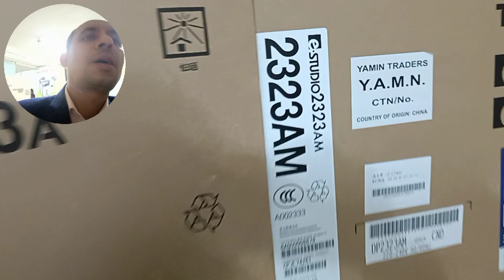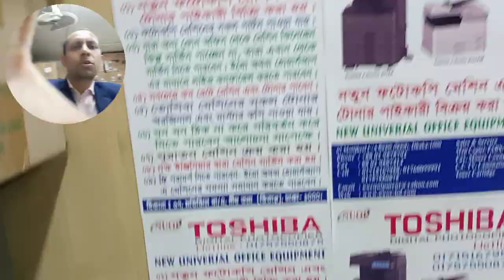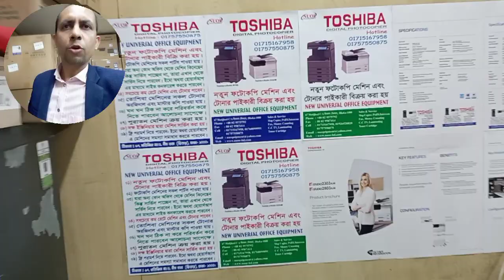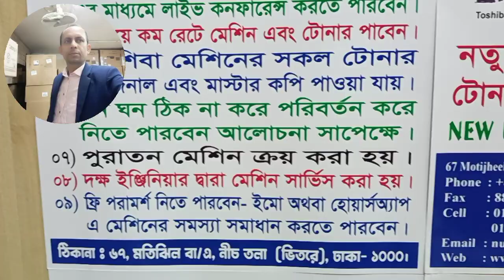YAMIN75 TRADERS Y.A.M.I.N. importer wholesaler in Dhaka new universal office equipment 01757550875